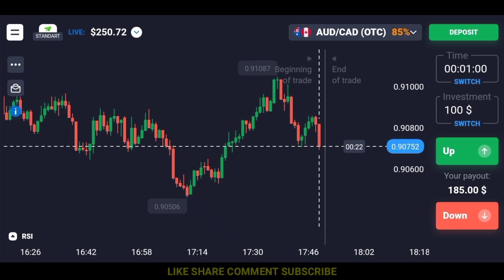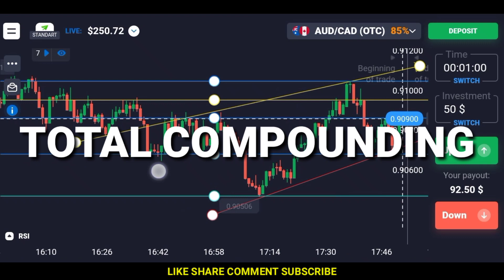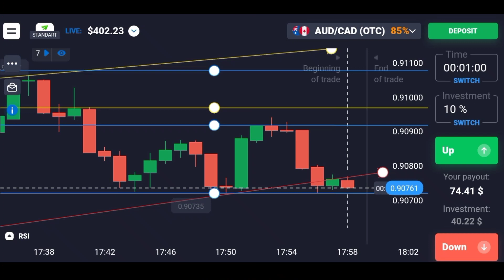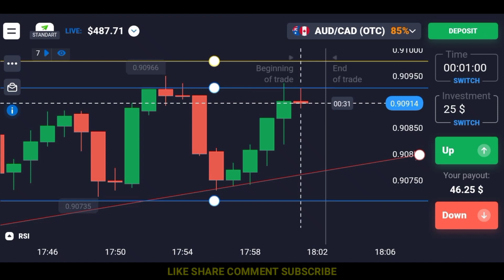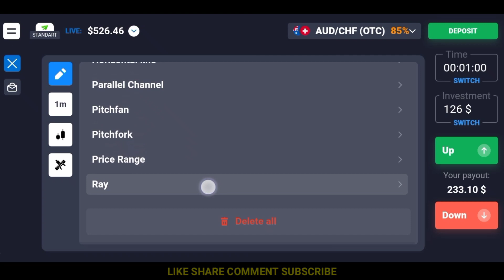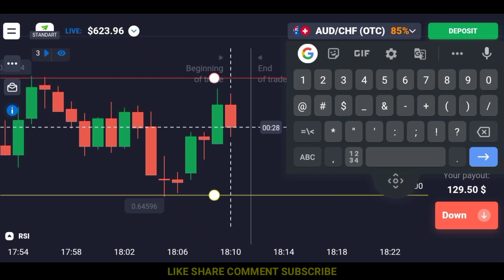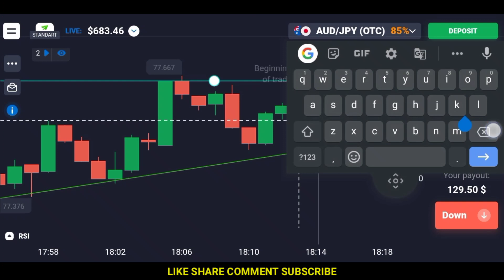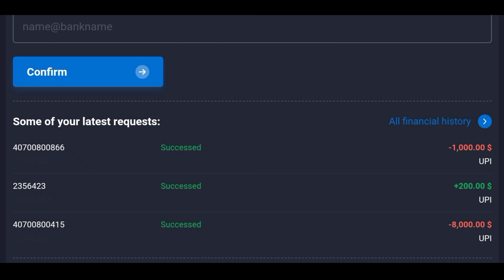Quotex 100% Wining Trick With Huge Giveaway 1st Time On YouTube Never Loss 🔥 Hindi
💪 Big big give away ❤️🥳
200$ to 1000$🤑
diposit and withdraw pruf🤑
Compaunding🤑
Full Knowledge🤑
Prize Action power🤑
100% winning trick🤑
Ek hi video me sb kuch apn alg esliye hai guys ❤️

We are helping to cover your loss Free VIP SINGNAL GROUP so You can Join it's Free so what You Waiting For .👇👇👇👇👇👇

फ्री VIP SINGNAL GROUP से जुड़ने के लिए यहां अपनी ट्रेडर ID भेजे 👇👇👇👇👇👇👇

Technical mind Trade official telegram ..

xxxxxxxxxxxxxxxxxx"Trading involves RISK. Before Starting To Trade On The Platform, The Client Needs To Analyze Their Financial Capabilities And Familiarize Themselves With The Terms Of The Agreement On The Provision Of Services On The Site.xxxxxxxxxxxxxxxxxx"

xxxxxxxxxxxxxxxxxx"ट्रेडिंग में जोखिम शामिल है। प्लेटफ़ॉर्म पर व्यापार शुरू करने से पहले, ग्राहक को अपनी वित्तीय क्षमताओं का विश्लेषण करने और साइट पर सेवाओं के प्रावधान पर समझौते की शर्तों के साथ खुद को परिचित करने की आवश्यकता है।xxxxxxxxxxxxxxxxxx"

अस्वीकरण: इस वीडियो में साझा किए गए सभी विचार और चार्ट केवल ज्ञान और सूचना के उद्देश्य के लिए हैं। हमारा वीडियो केवल निवेशकों / व्यापारियों को सामान्य और प्रारंभिक जानकारी प्रदान करने के लिए है और किसी भी निवेश निर्णय या रणनीति के आधार के रूप में नहीं लिया जाएगा। हमारी सामग्री का उपयोग करने का इरादा है और केवल सूचना के उद्देश्य के लिए उपयोग किया जाना चाहिए। xxxxxxxxxxxxxxxxxx"जोखिम की चेतावनी। प्लेटफ़ॉर्म पर व्यापार शुरू करने से पहले, क्लाइंट को अपनी वित्तीय क्षमताओं का विश्लेषण करने और साइट पर सेवाओं के प्रावधान पर समझौते की शर्तों से परिचित होने की आवश्यकता है।xxxxxxxxxxxxxxxxxx" अगर आपको वीडियो पसंद है तो इस तरह के और वीडियो देखने के लिए हमारे चैनल को सब्सक्राइब करें और बेल आइकॉन को दबाएं ताकि आपको दैनिक अपडेट मिलें